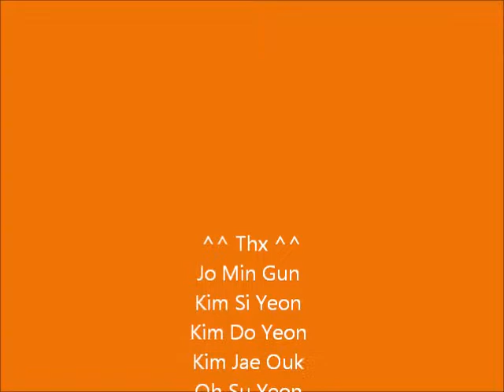English Tutoring Project Movie "Ghosts" Summer 2014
Made by "Smarts" Team